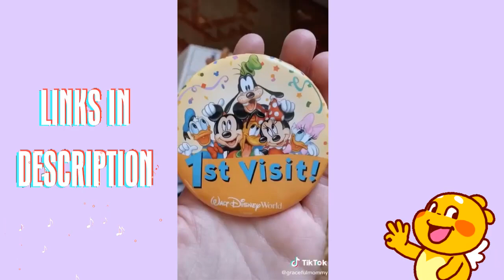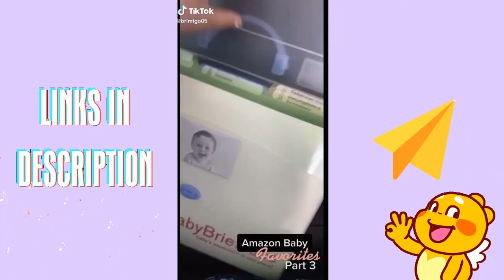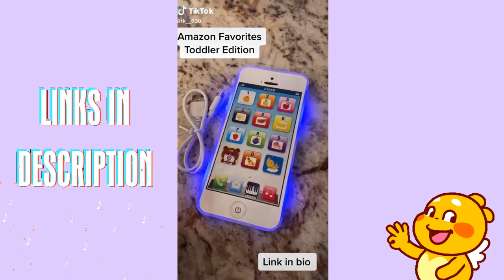BABY MUST HAVES | AMAZON FINDS | TIKTOK MADE ME BUY IT PART 41 2021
FREE AMAZON TRIALS HERE:
Try student amazon prime 6-month trial

Creates AMAZING eBooks & Reports In 5 MINUTES Without Typing Any Words